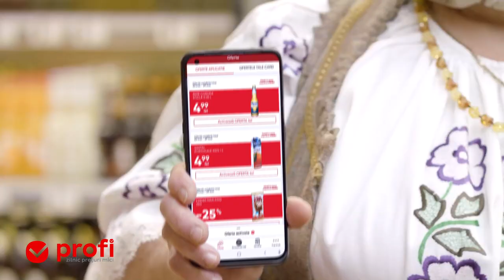Descarcă aplicația Profi, activează oferta și bucură-te de Santal de portocale cu 4.99 Lei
Bucură-te de zilele călduroase de vară cu aroma răcoritoare a sucului de protocale. Doar în aplicația Profi poți cumpăra Santal de portocale cu 4.99 Lei.
Activează oferta din aplicație!